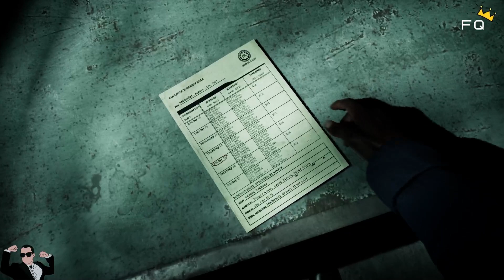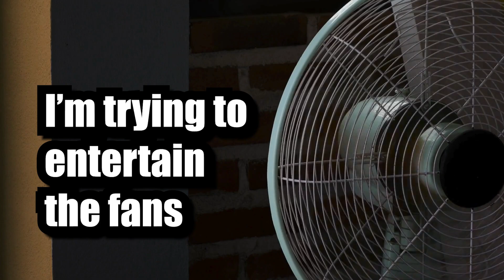CAN I PET THAT DAWG | Episode 1 | The Casting of Frank Stone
Welcome to the first episode of my runthrough of The Casting of Frank Stone!
This episode is gameplay through the first Chapter

I am streaming my full playthrough on Twitch!
Viewers also have full control of the options that I pick throughout the game
I WONDER WHAT WILL HAPPEN

I am collaborating with Outshine Gaming to help YOU level up your gaming set-up, with a selection of high quality gaming products such as desks, Monitor mounts and other accessories.  You will be sure to outperform your rivals and enhance your gameplay experience!
Click here to level up your gaming set up (and benefit from available discounts)
Or use my code at the check out:  FINEST_QUEEN_

Slideshow overlay:
Huntress Mask, Chucky's Shoes, Queen 24 Football Shirt, Cyberpunk 2077 Relic - Made by WinchesterFoxx

Overcompensate Tyler/Clancy - Collab w/ me and WinchesterFoxx

Lavish Tyler - Made by Me

What Products I Game and Record With:
Console: PS5
Headset: Razer Kraken
Microphone: HyperX QuadCast S
Capture Card: Elgato HD60 X
Stream Deck: Stream Deck MK.2
Desk: Outshine Gaming Citadel Gaming Desk - L Shape
Chair: GT Omega - SIDEMEN Gaming Chair - Special Edition